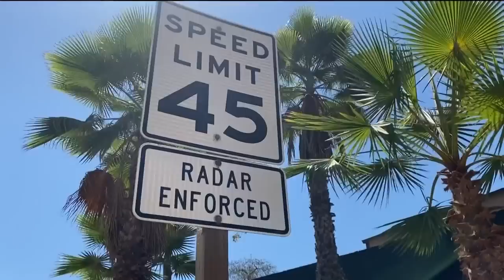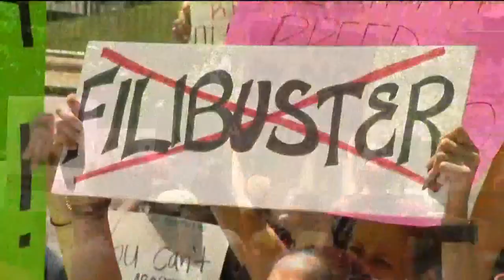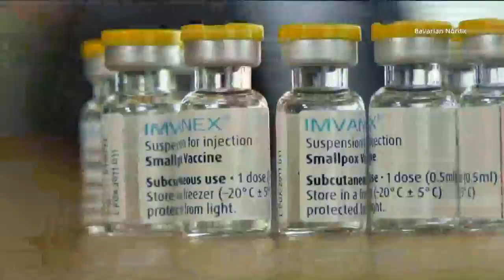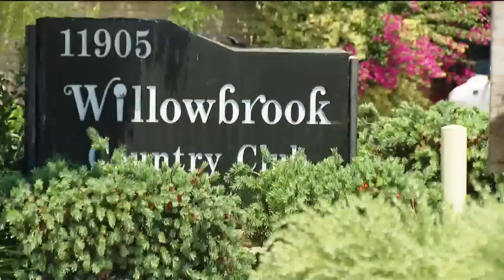San Diego's top stories for June 29 at 6 p.m.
San Diego's top stories for Wednesday, June 29 at 6 p.m.